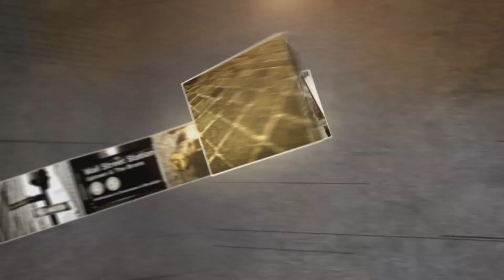Intel CEO: Data-Centric Strategy | Mad Money | CNBC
What is the single most underappreciated stock in the technology space? Jim Cramer says there’s no question: it’s Intel. Watch his exclusive interview with CEO Brian Krzanich.